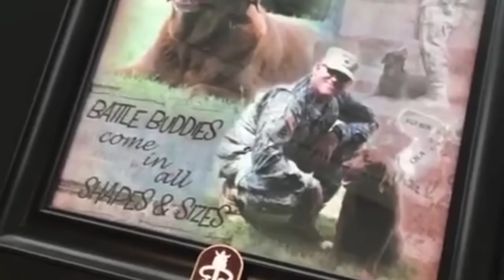Years After She Was Separated From Her Sergeant, This Military Dog Heard Him Calling Her Name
Soldiers are commonly warned against forming emotional connections with the dogs that they serve with in the field. But for one particular sergeant, that advice proved impossible to follow. Thanks to all he and his dog been through together, Jason Bos found himself deeply attached to his slobbery sidekick. Unfortunately, circumstances meant that the dream team eventually went their separate ways – but that wasn’t the end of the tale. Man and dog were ultimately reunited, and their meeting was a moment that Bos had been looking forward to for years.

The object of Bos’ affections is Cila, a handsome chocolate brown Labrador. Better known to her handler as Cici, the pooch bravely served alongside Bos in Iraq for an impressive five years; little wonder then that the two formed such an unbreakable bond. But although Cici had experienced more things than many humans, it remained to be seen whether she would remember her beloved handler.